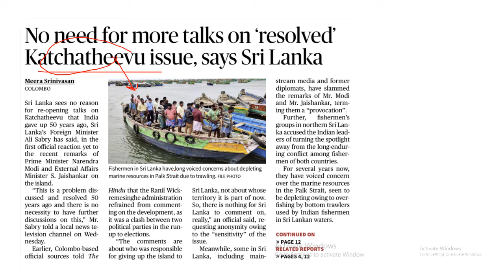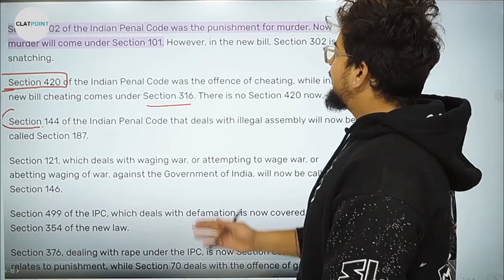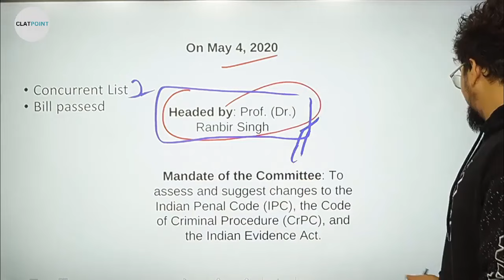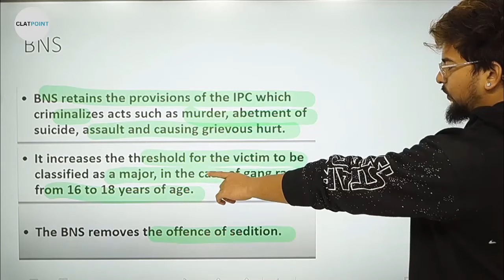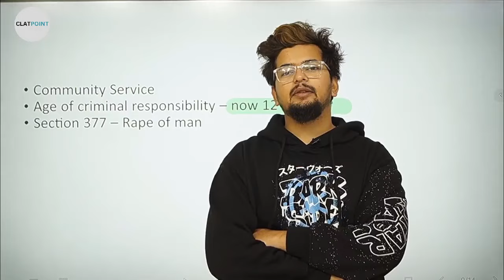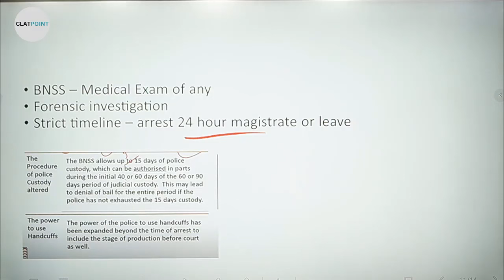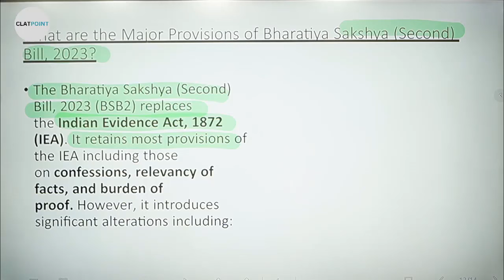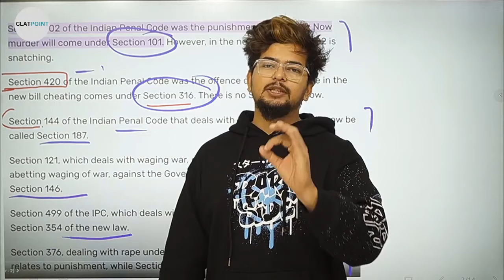The Hindu News Paper Analysis 5th April 2024 -Current Affairs Today -CLAT 2025, AILET & NLSAT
TIME STAMP
00:00 Front page news
01:11 New Criminal Law in detail